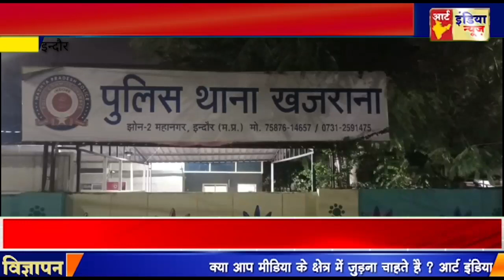देर रात दो पक्षो मे खूनी संघर्ष सुरक्षा गार्ड ने अनाधुंड चलाए गोलिया देर रात दो व्यक्तियो की हुई मौत